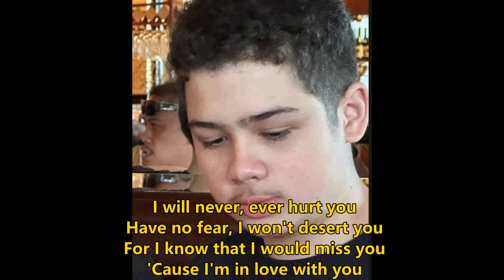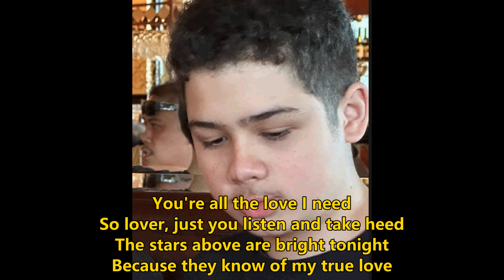I'm In Love Wtih You - Cliff Richard (Cover)